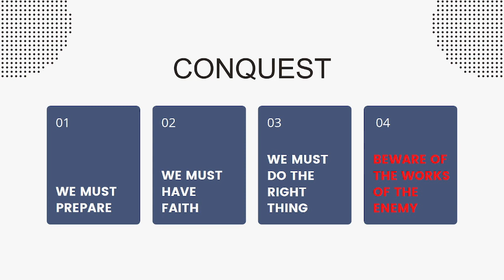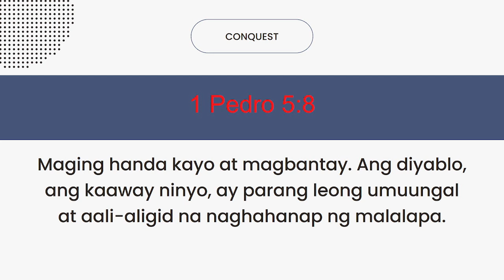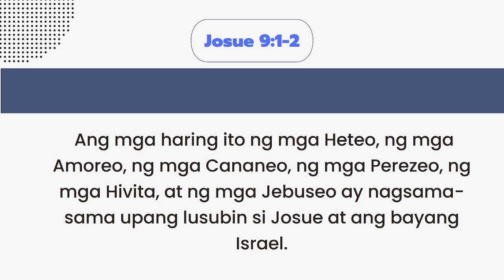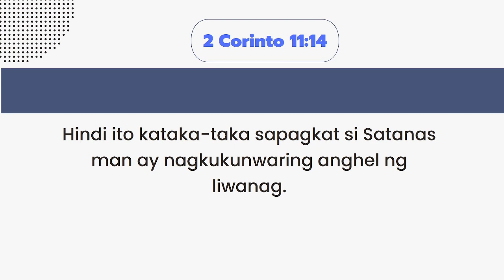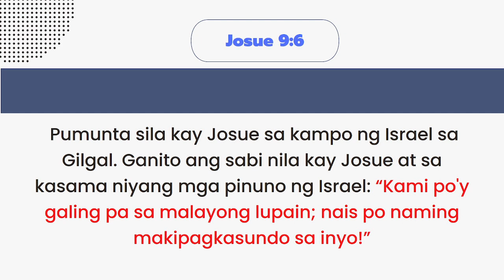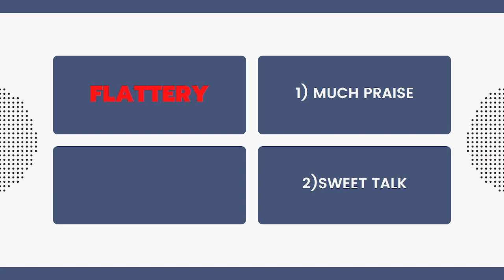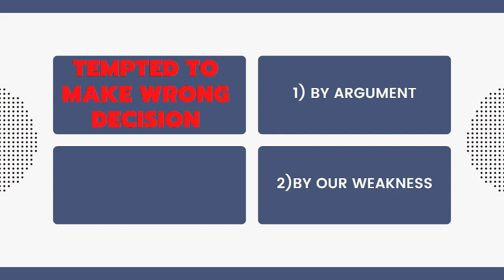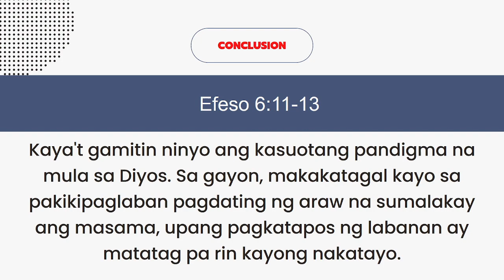Beware of the works of enemy by Ps. Benjie Panganiban